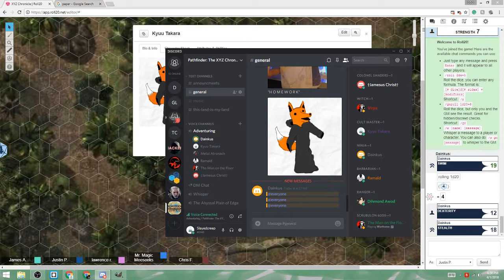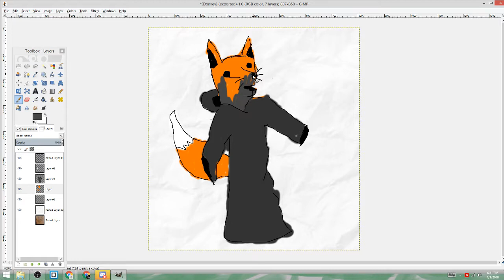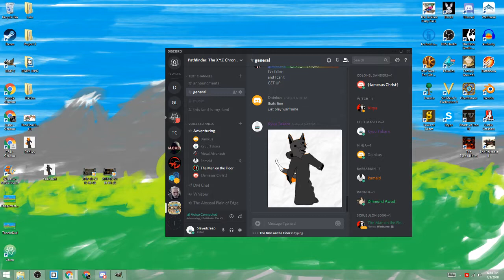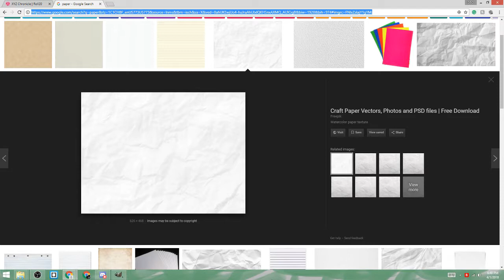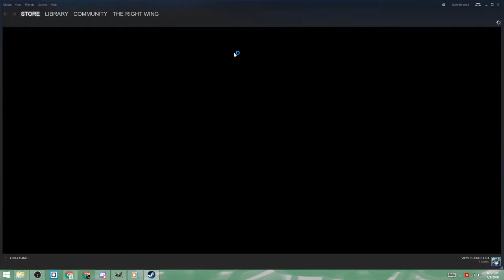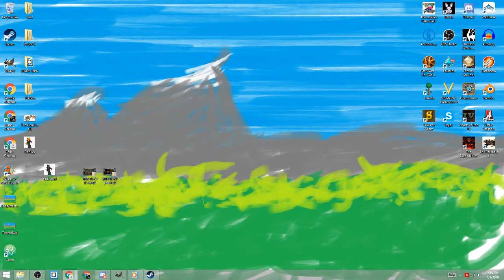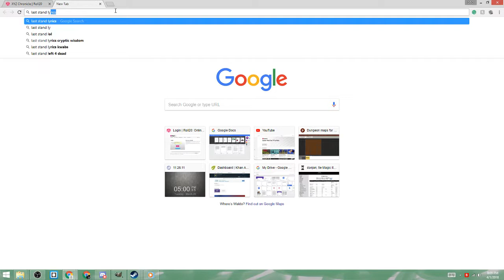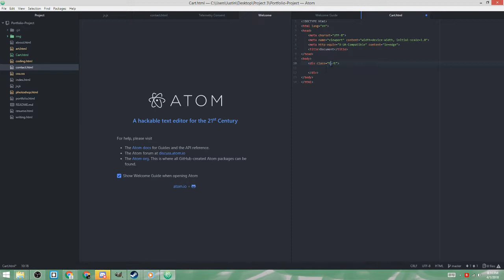Pathfinder XYZ Chronicle: 3